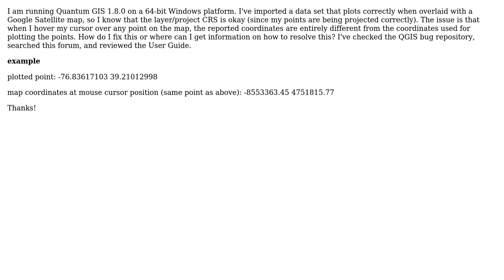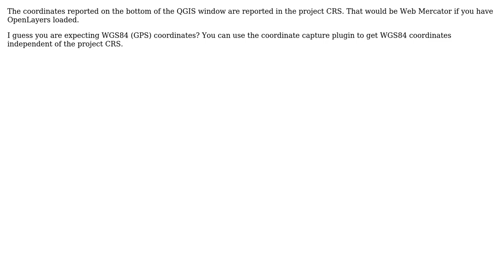GIS: How to fix incorrect coordinate data for the mouse's position?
With thanks & praise to God, and with thanks to the many people who have made this project possible! You are responsible for your own actions.